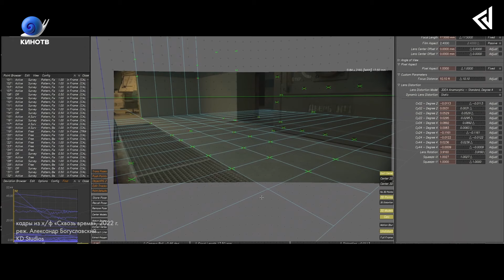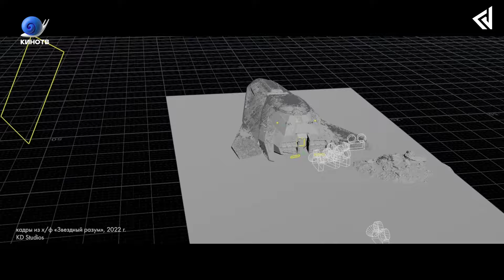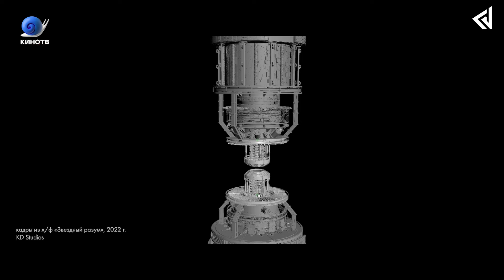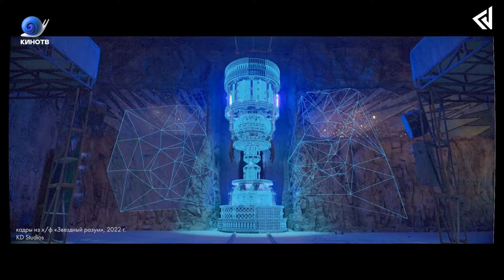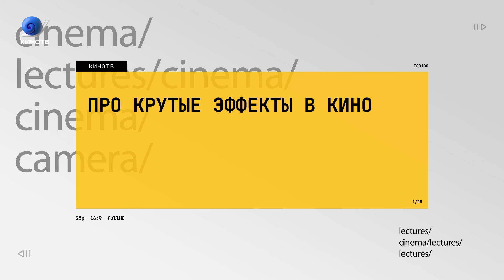Виталий Волков — про этапы создания эффектов в кино, неудачные дубли и как всё устроено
CG супервайзер, VFX Artist Виталий Волков рассказывает о том, как собрать команду мечты и наладить автоматизацию процессов, а также вспоминает самые классные эффекты в кино. Обо всём этом — в новой лекции КИНОТВ.

1:36 Про работу с режиссёром
4:14 О том, чем отличаются декорации
8:26 Как устроен порядок сборки кадра
10:26 Самые первые этапы работы
16:50 Про автоматизацию процесса
23:04 Что влияет на скорость работы
24:32 О неудачных дублях
25:35 Про идеальную команду
28:02 Про крутые эффекты в кино
29:25 «Чем меньше от нас требований, тем лучше»
31:41 Советы новичкам